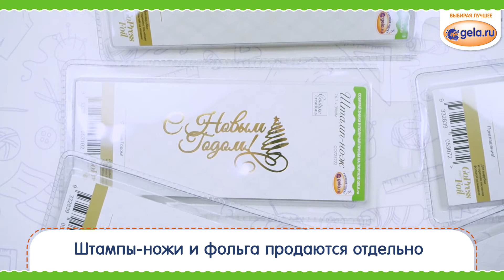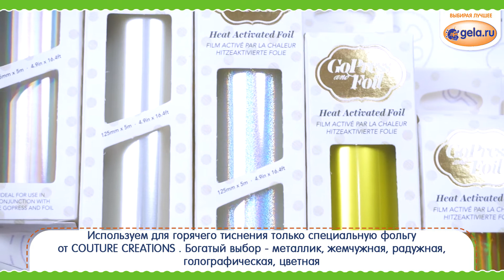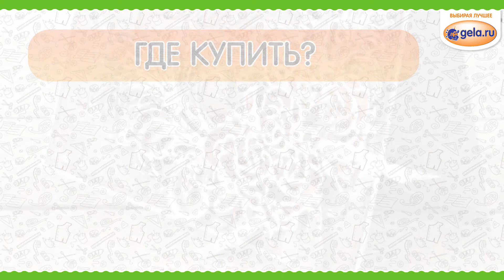СКРАПБУКИНГ Фольгирование машинкой Go Press and Foil Леттеринг дома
GELA.ru рекомендует!
Новинка от COUTURE CREATIONS

машинка «GoPress and Foil» для горячего тиснения фольгой
Фольгирование узоров и надписей теперь доступно в домашних условиях
Нанесение возможно на различные материалы : бумагу, кардсток, ткань, ленты, фетр, кожу, чипборды

Итак, что же в комплектации?
(арт. CO725032)
нагревательная платформа , работающая от сети
, термо-коврик, пинцет и фольга двух цветов.

Штамп-ножи и фольга продаются отдельно

Для тиснения необходимы металлические штампы-ножи. Приятная новость - Гела ру представляет такие ножи с русским шрифтом! есть и другие варианты

Используем для горячего тиснения только специальную фольгу от COUTURE CREATIONS . Богатый выбор -
металлик, жемчужная, радужная, голографическая, цветная

Нагревательная платформа присоединяется к основе с помощью контактов

Платформу вставляем в основу машинки до упора и включаем машинку в сеть.

Мигающий индикатор означает, что машинка нагревается

Делаем образец

На платформе размещаем нож лицевой стороной вниз

Отрезаем кусочек фольги. Ориентируйтесь на размер штамп-ножа. Размещаем фольгу цветной стороной вниз

Добавляем основу для оттиска - в нашем случае это кардсток

Если основа тонкая - добавляем слой уплотнителя - например картон
Закрываем крышку и ждем нагрева

Зелёный индикатор загорелся - машинка готова к тиснению

Аккуратно снимаем платформу и вставляем ее в отверстие машины для вырубки и прокручиваем ее туда-обратно

Внимание - пользуемся вырубной машиной любого бренда.
Главное наличие прижимного и прокручивающего механизма

Вынимаем кардсток и аккуратно снимаем фольгу

Пинцет в наборе необычный - на нем размещен магнит.  рекомендуем снимать нагретый штамп-нож именно им!

Переносим штамп-нож на термо-коврик для остывания

Ну вот и все ! Быстро и просто! Попробуем вместе?